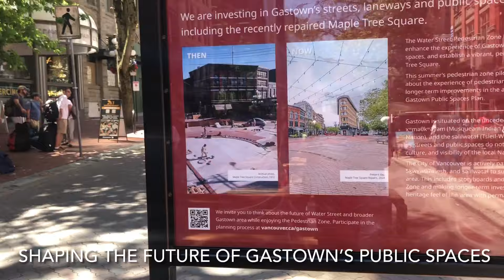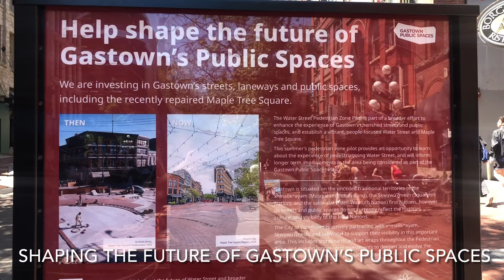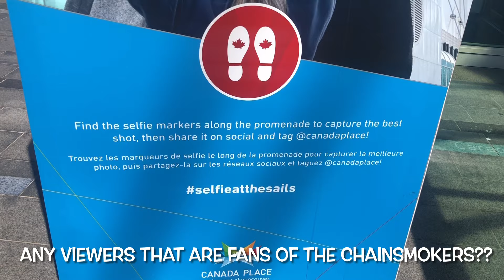Gastown, a vehicle-free zone for tourists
Traffic will look much different this summer of 2024 in one popular Vancouver neighbourhood. City council unanimously passed a motion to make Gastown car-free for the months of July and August. Which means that this will mark the beginning of a pilot project, which will see Water Street, from Richards to Cambie streets, pedestrian-only, and the two interior blocks of Water Street from Cambie through Abbott and Carrall streets “car-light.”